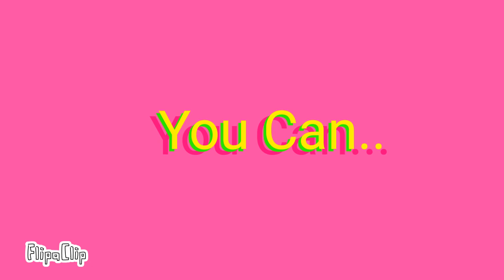My Outro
Hey
Sub to

Chamoari
Skyneira
Annalistic AOC
ChipTheCookieYT fluffy